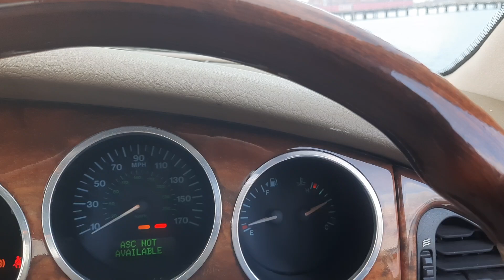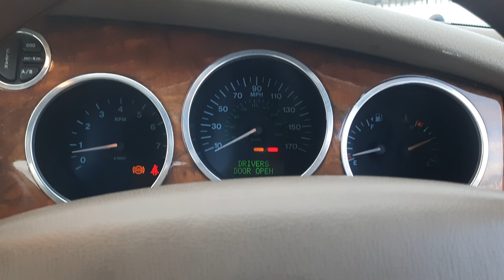Jaguar XK8 4.0 Auto 2001 Guide £2,000-£3,000